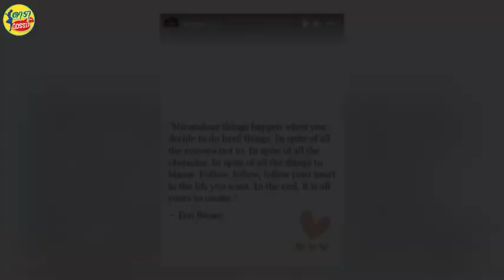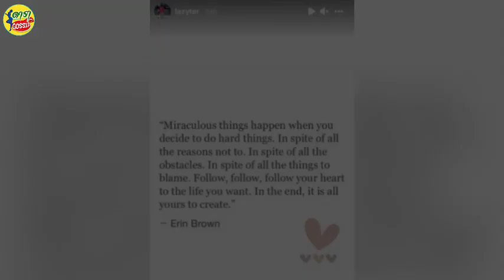เธอ รวรีย์ โพสต์แล้ว หลังมีข่าวลือเลิก ออย ธนา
จากกรณีที่มีข่าวลือถึงความสัมพันธ์ระหว่าง นักร้องนักแสดง-นักแสดงหนุ่ม ออย ธนา และภรรยาสาว เธอ รวรีย์ ซึ่งมีคนสังเกตเห็นว่าช่วงหลัง ๆ มานี้ เจ้าตัวมักจะโพสต์ข้อความที่อ่านแล้วดูเศร้า ๆ